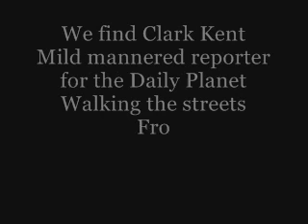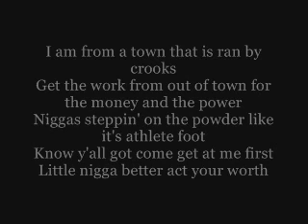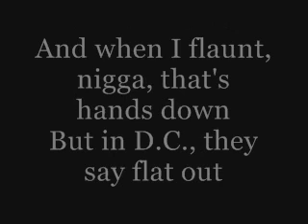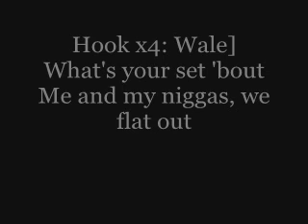Flat Out by Wale ft Trinidad James (Lyrics)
SC: viii8iii3mcmxcv

If you have any favorite songs that don't have lyrics to or you have a song you need lyrics to them. Let me know I'm willing to do  them